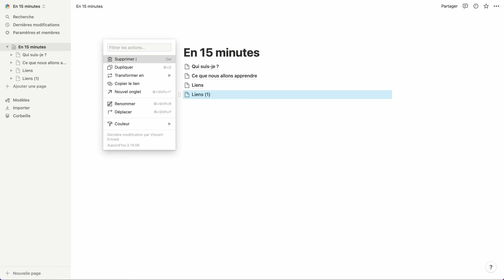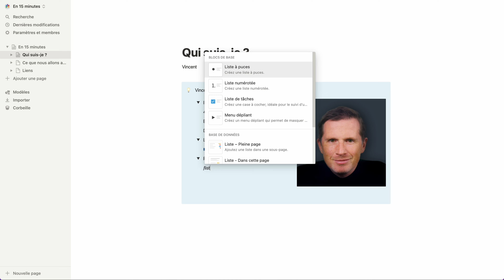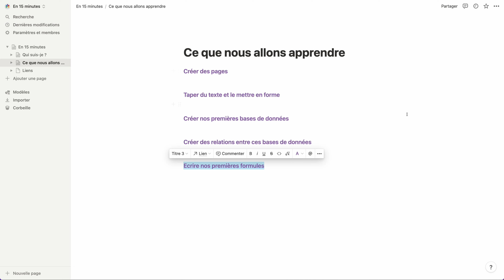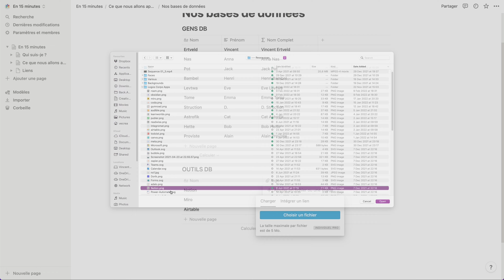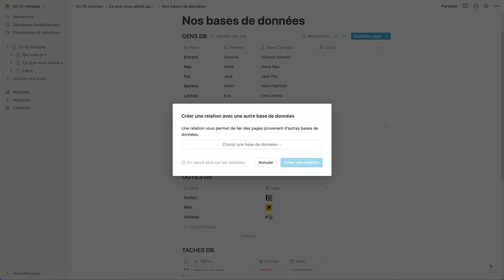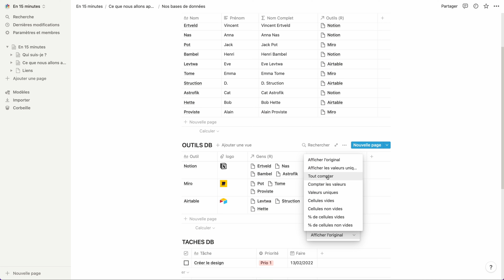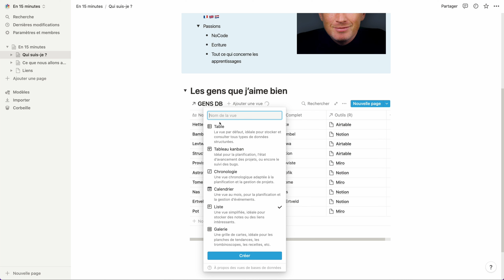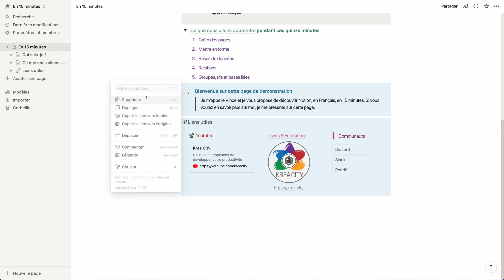Enfin Notion en Français ! 15 minutes pour débuter en 2022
00:00 - Introduction
00:17 - Lancement du guide complet
00:41 - Partagez la vidéo
01:07 - Tout est bloc
01:09 - Les pages
02:11 - Colonnes dans les blocs
03:23 - Différents blocs imbriqués
05:14 - Raccourcis clavier
06:44 - Bases de données
09:42 - Relations
12:23 - Grouper, trier, filtrer
14:14 - Dernières astuces
16:07 - Conclusion

Kit Complet Notion : 2 formations vidéos, deux livres, un template de très haut niveau

Plateformes
Audible 1 livre audio gratuit
krea.li/audible
Audible 2 livres audio gratuits pour les membres Prime
krea.li/audible-prime

Vous voulez tester Integromat ? krea.li/integromat

- 5 000$ de crédits AWS (valable pour les clients existants)
- 1 000$ de crédits Airtable (valable pour les clients existants)
- 1 000$ de crédits Notion (valable pour les clients existants)
- 1 000$ de crédits Miro
- 1 000$ de crédits Sendgrid
- 6 mois gratuits avec Typeform
- 10 000$ de crédits Freshworks

English users, viewers, friends, people, breakfast :
KreaCity in English : krea.li/yt-en
It so happens that the majority of my videos are produced in French, just because that's where i get the most traction. But if you want to get in touch, ask questions or start a collaboration, it would be my pleasure to help you in any way I can.